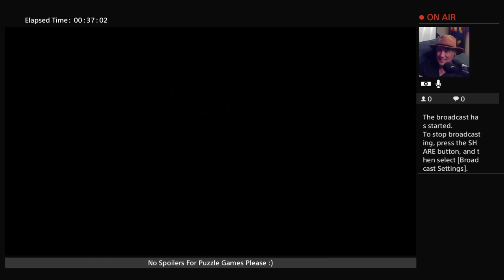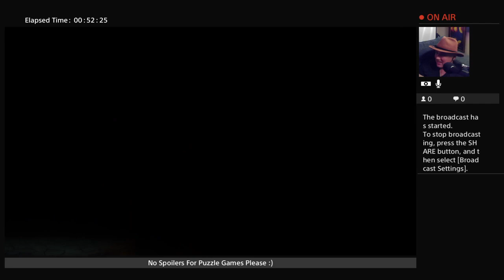Rayman Legends with Vasiliki (1)